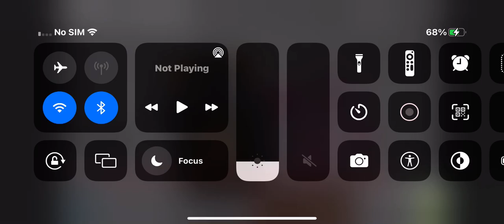Cat and Dog mitten puppets￼!